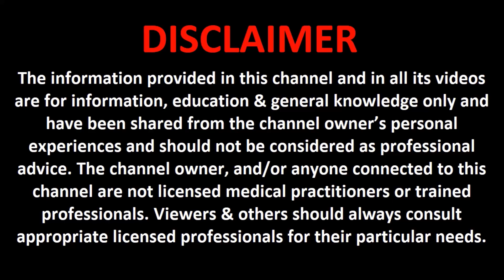তুমি কে আমি কে Who are you & Who am I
আমার কিছু পছন্দের জিনিস:
Argan Pure for Skin & Hair (Argan Oil)